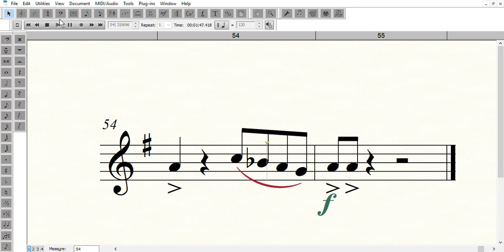Plaza de Toros - Alto Sax (performance)